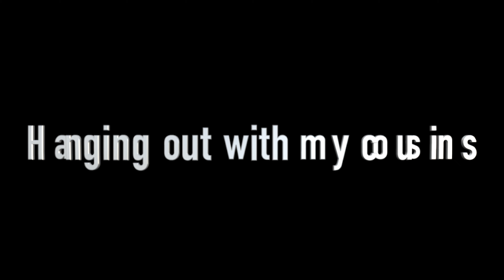2021 1219 Second Day in Ica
After the crazy day of Dunny Buggy the day before, this day was calmer and I got to relax with most of my cousins.
I got to tour my cousins apartment she has for rental and we had a BBQ.
I called my Mom via WhatsApp and the cousins got to say hello to her.
This day was also my brother’s birthday so we called him to wish him Happy Birthday since he was in Cusco. A bit of history, when my brother was little, he was chased by a ram in their farm. This is seems to be the only thing my cousins seem to remember and they bring it up every time. I had a great time with my cousins.